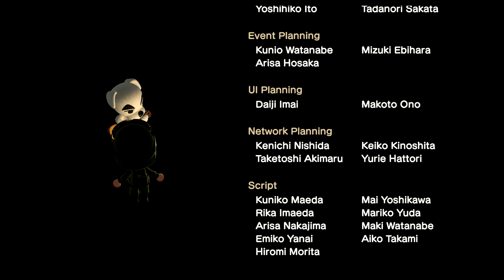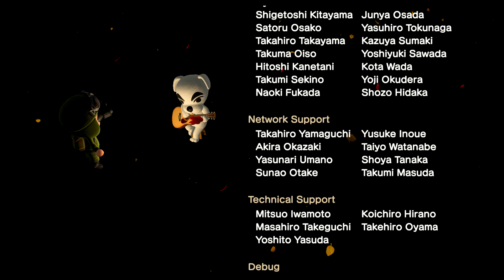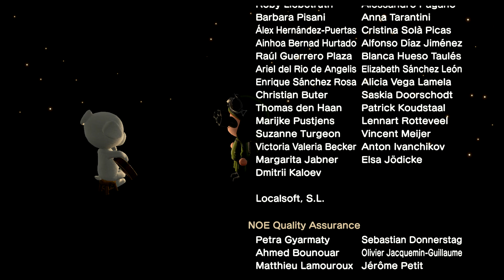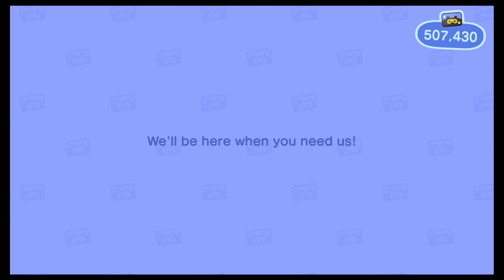Animal Crossing: New Horizons Day 542 - Spaaaaace (Part 3)